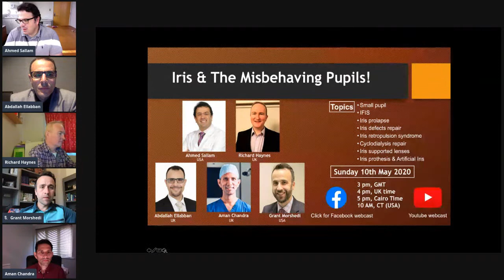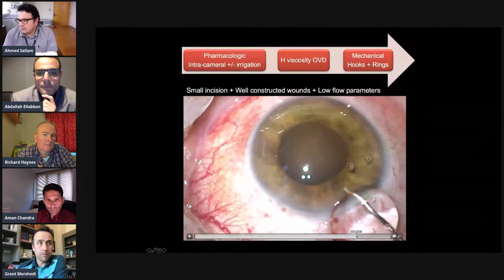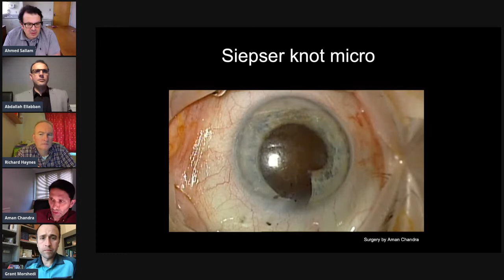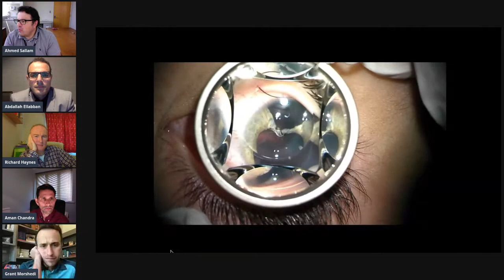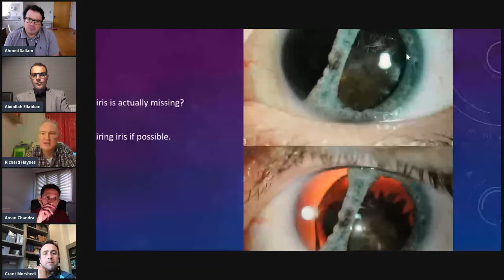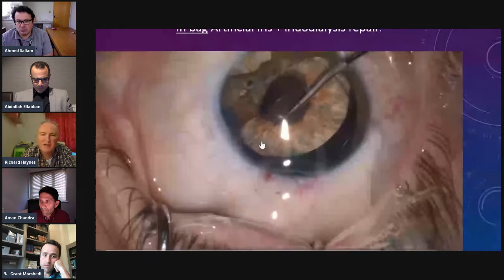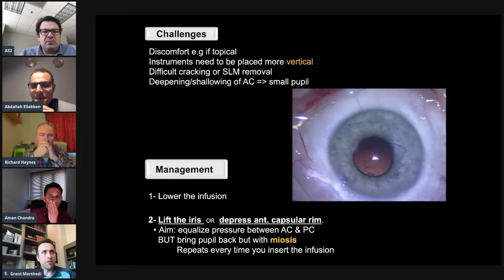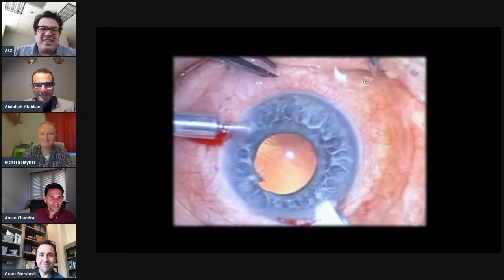Iris & The Misbehaving Pupil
Comprehensive Course on iris and pupil surgery